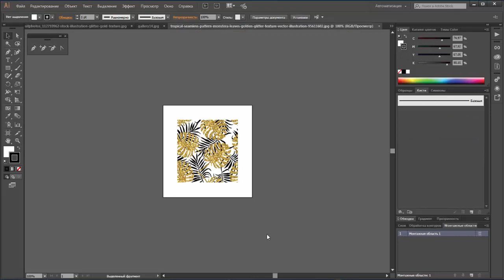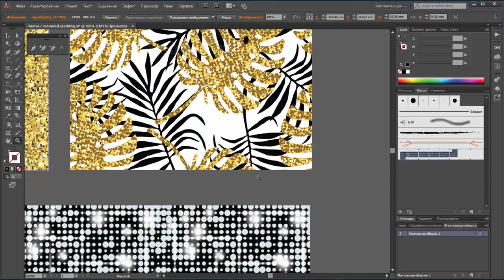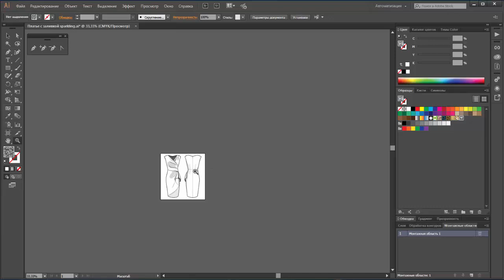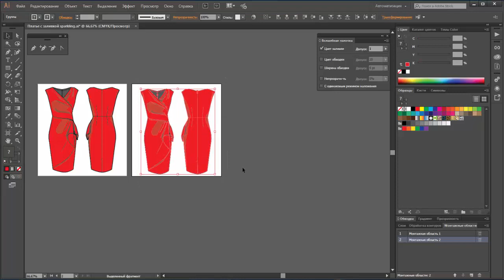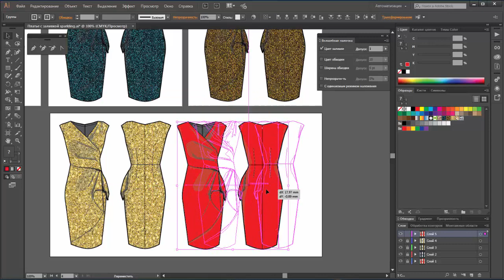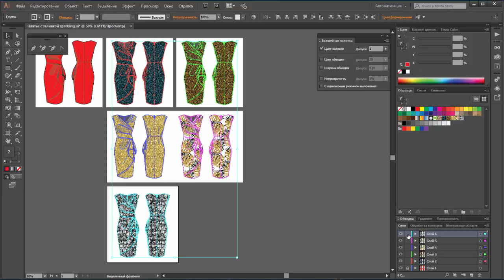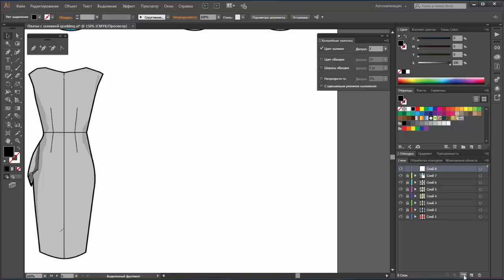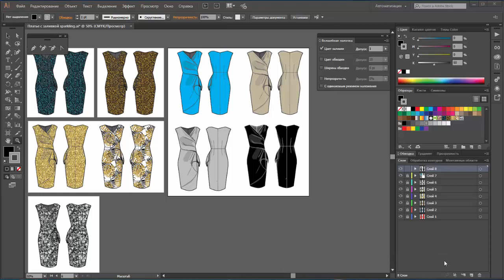Нарядное платье - заливка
Мы отрисовали базу из 6 женских моделей, а теперь я хочу вам показать, что можно с ними сделать .
Вариант 1 - заливки на примере нарядного платья 👗